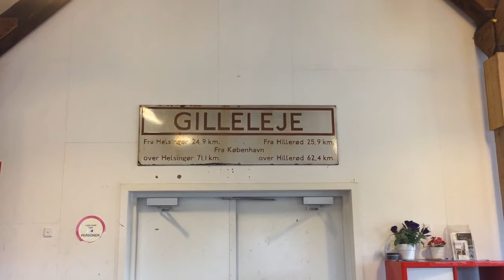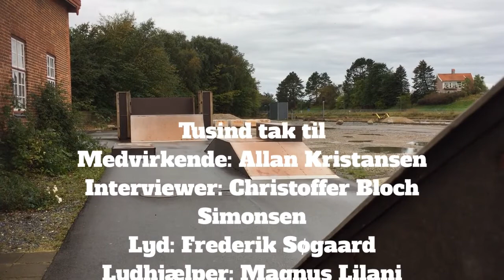huset for de unge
en film om huset for de unge i gilleleje.